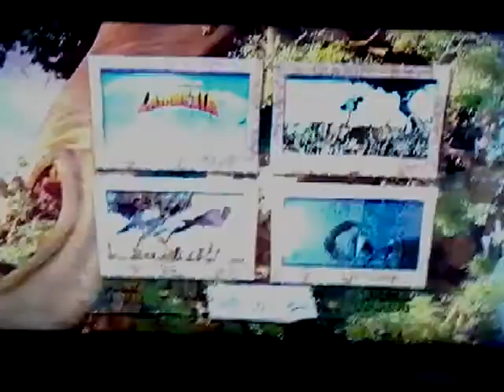Adventures In Zambezia DVD Menu Walkthrough